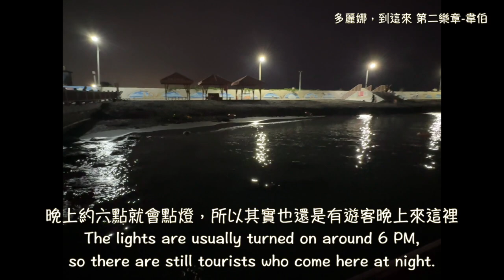「高雄 彌陀」彌陀漁港Mituo Fishing Harbor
來到這裡一定要走走這裡的觀海步道
You must take a walk on the ocean-view trail when you come here.

這裡除了可以玩水玩沙、觀海步道，一旁也有許多有趣的彩繪
Besides swimming, sunbathing, and strolling along the seaside, there are also many interesting murals to admire.